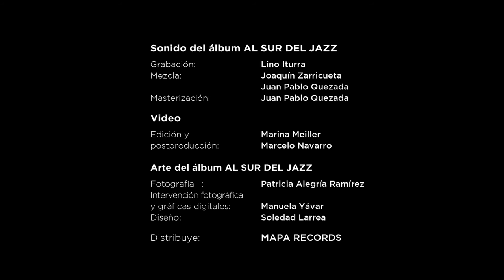"TÚ, MI DELIRIO" de CÉSAR PORTILLO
El Tercer Estreno de AL SUR DEL JAZZ, es un homenaje a César Portillo de La Luz.

AL SUR DEL JAZZ
Francesca Ancarola, voz
Federico Dannemann, guitarra
Raimundo Santander, guitarra
Carlos Cortés, batería y percusión

Grabado en enero de 2021 en Teatro del Lago

Créditos:
Sonido del video y del álbum AL SUR DEL JAZZ
Grabación: Lino Iturra
Mezcla: Joaquin Zarricueta y Juan Pablo Quezada
Masterización: Juan Pablo Quezada
Reedición de video : Marina Meiller y Marcelo Navarro
Foto de portada: Patricia Alegría Ramírez
Diseño de la carátula y gráficas digitales: Teatro del Lago
Producción original del video : Teatro del Lago
Distribuye: MAPA RECORDS

Escucha el álbum completo en tu servicio de música preferido